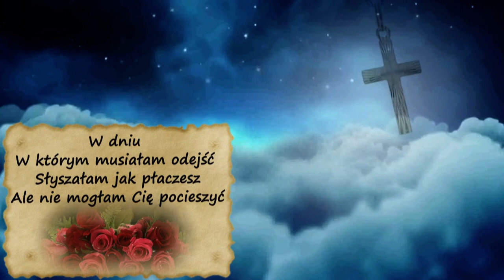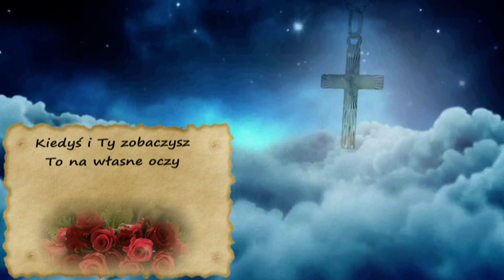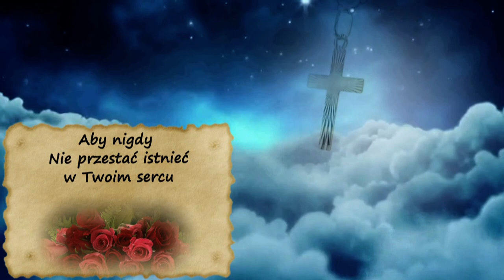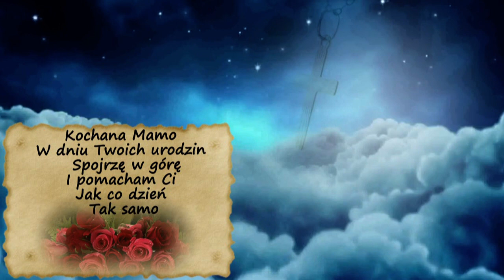Moim Aniołem w Niebie jesteś Mamo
Nauczyłaś mnie kochać... Nauczyłaś mnie żyć...Twoje serce Mamo... We mnie zawsze będzie bić